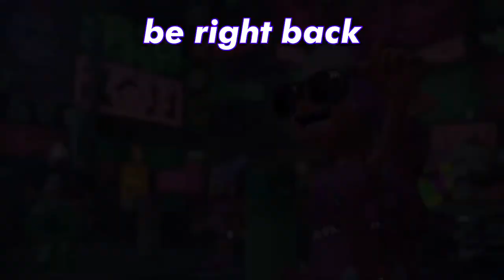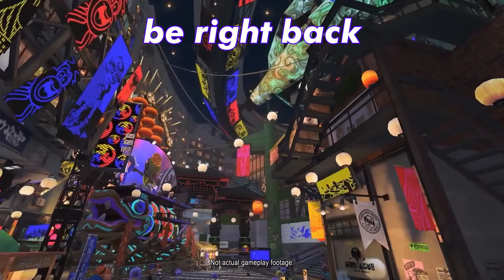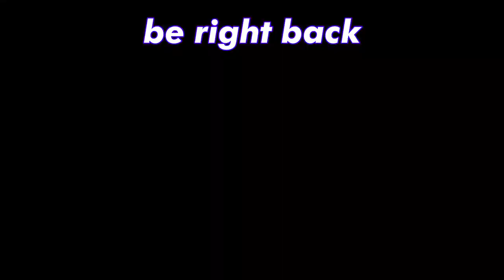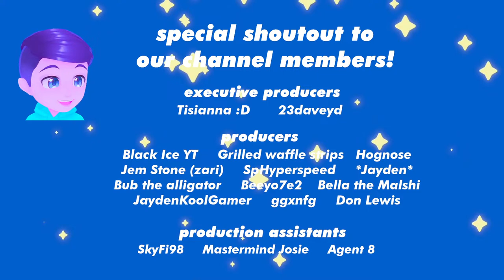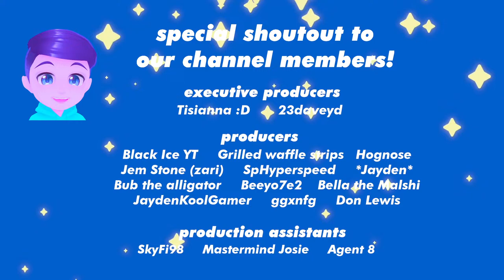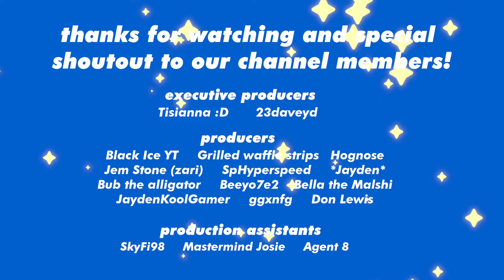🔴HAPPY SPLATURDAY! SPRINGFEST SNEAK PEEK!👀 SPLATOON 3 with YOU !pool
Poolcode: happylittlegamer

🌈Buying the Splatoon 3 DLC Expansion Pass? Or other new games, hardware, merch, manga or renewing your Switch Online?

🌈Want to start streaming or YouTube? This Amazon shop has all the gear I've personally used and recommend.

2ND CHANNEL - Happy Little Gamer PLUS for FORNITE and OVERWATCH, less wholesome games, but the same non-toxic rainbow and sunshine vibes

INTRO MUSIC
Krayzius & Brainstorm - Virtual Boy

0:00 Intro - Starting Soon
3:25 Stream